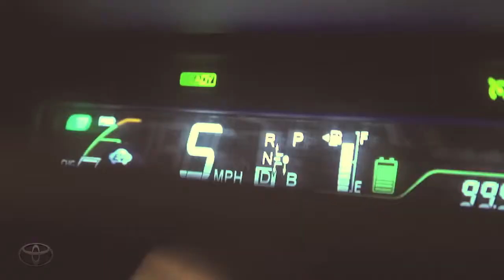Música y Destinos con Ximena Sariñana Road Trip Toyota